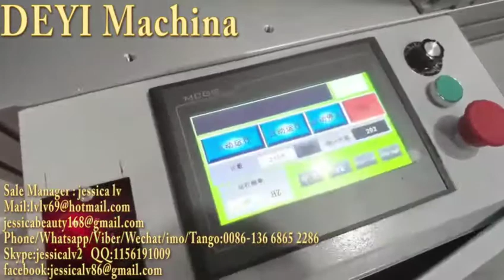mask machine elasticity mask machine 3ply automatic surgical medical flat dust mask respirator